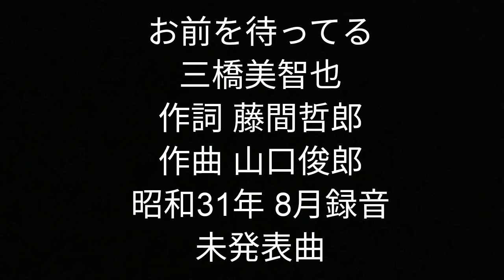お前を待ってる 三橋美智也 未発表曲。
CD　続　秘蔵未発表名曲集　より。
民謡、ホーハイ節。が曲の最後に入っている歌です。これもカラオケDAMに入っていますのでぜひ歌ってみて下さい！なかなか難しいですが…